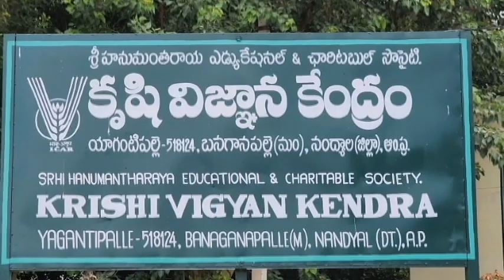Sale counter, SHE & CS, KVK, Yagantipalle